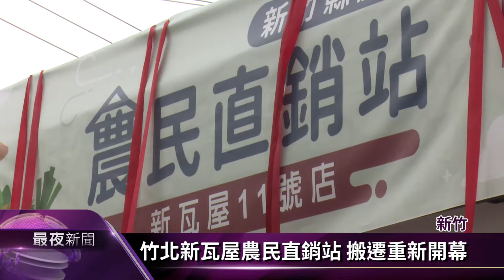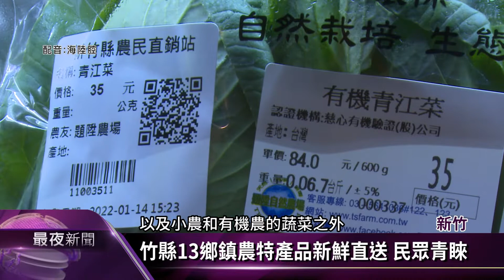竹北新瓦屋農民直銷站 搬遷重新開幕【客家新聞20220115】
新竹縣政府農會，8年前在竹北市客家保存園區新瓦屋，成立了農民直銷站，由於賣場狹小，顧客採買不方便，因此去年與文化局協商，將園區11號較大的空間，轉讓給縣農會使用，經過搬遷裝潢整理後，15日舉行開幕儀式，讓民眾能在，明亮舒適的環境中購買。